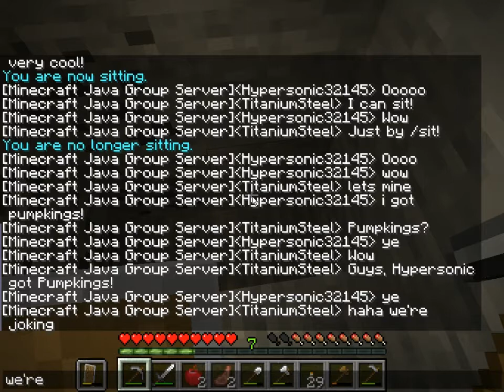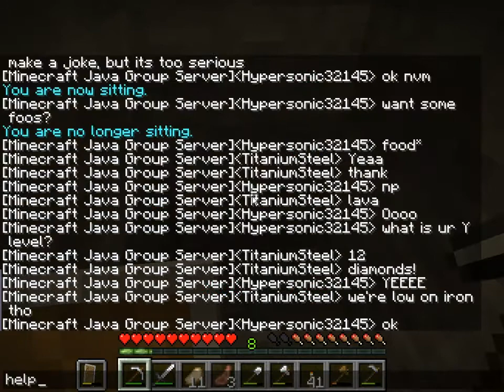Minecraft Multiplayer | Diamonds!